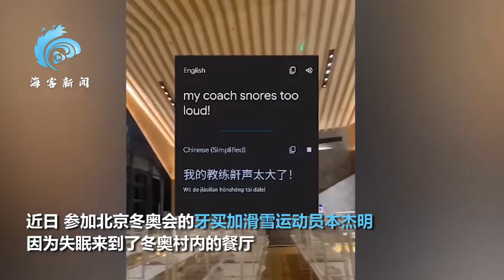冬奥村外国选手凌晨失眠到餐厅“热舞” 志愿者现场斗舞画面可爱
近日，参加北京冬奥会的牙买加滑雪运动员本杰明因为失眠来到了冬奥村餐厅。正当他伴着音乐热舞时，碰到了餐厅内几名志愿者，双方现场battle（斗舞），画面逗乐网友。本杰明说，自己和那里的志愿者成为了好朋友，和他们共舞非常开心。